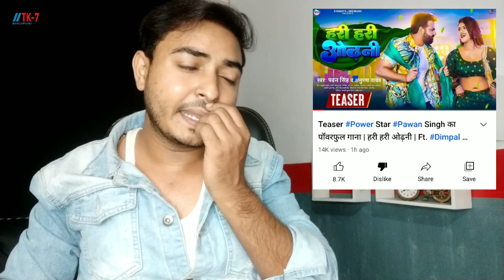एक और बबासीर पेस है।Hari Hari Odhani vs Tabla।Teaser।khesari Lal।pawan singh।Dimple।1 hour views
तो क्या तबला का रिकॉर्ड तोड़ पाया हरि हरि ओढ़नी गाने ने।
pawan singh new song hari hari odhani
hari hari odhani vs tabla teaser views like
khesari lal shaadi ho to aisi trending movie
official teaser of hari hari odhani song pawan
Review and reaction hari hari odhani pawan